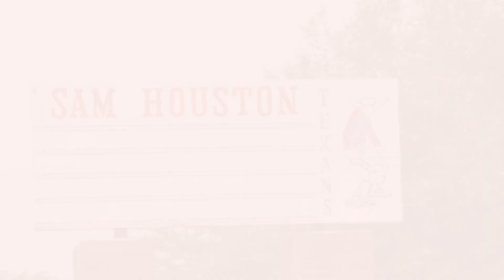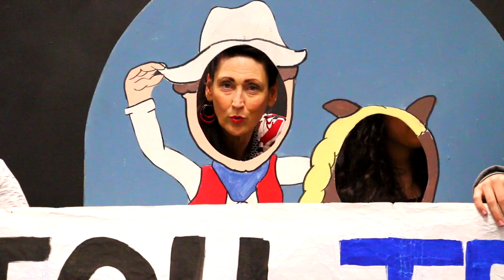TexanTV ~ Thursday, May 3, 2018